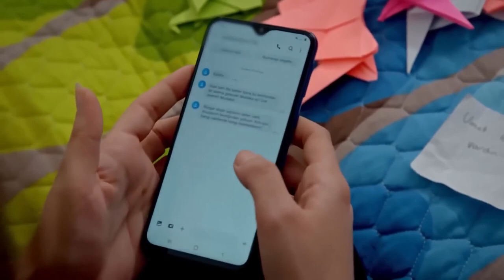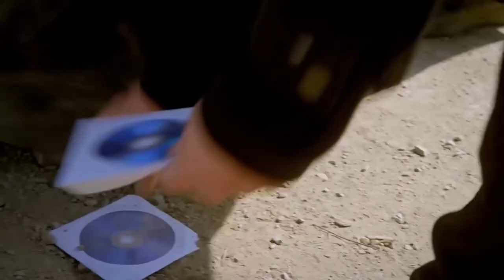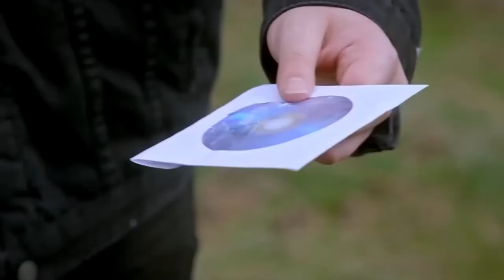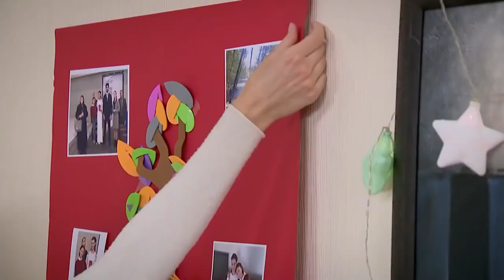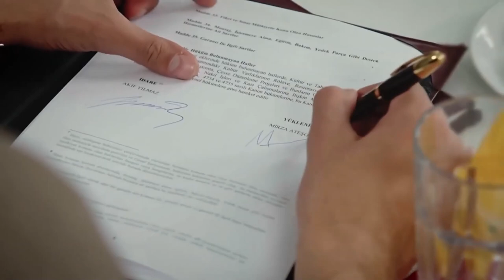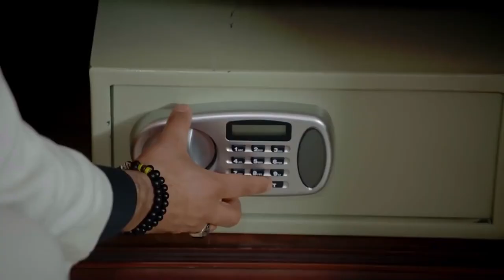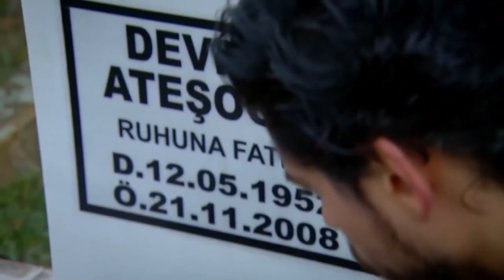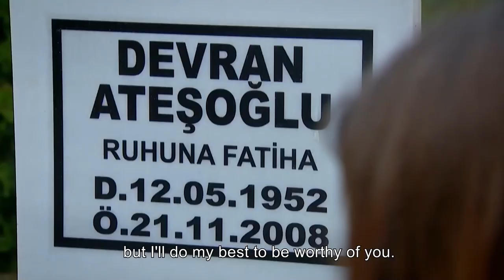Can't Stop Loving You Extended Episode 75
Can't Stop Loving You Episode 75 (English Subtitles)